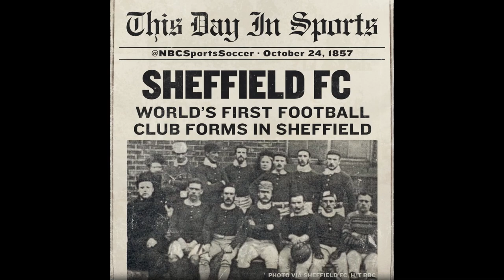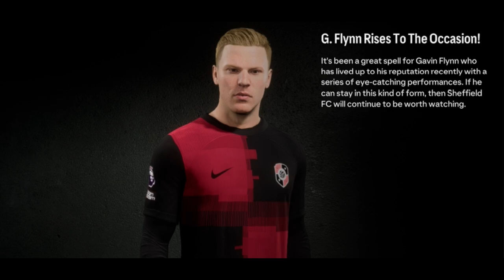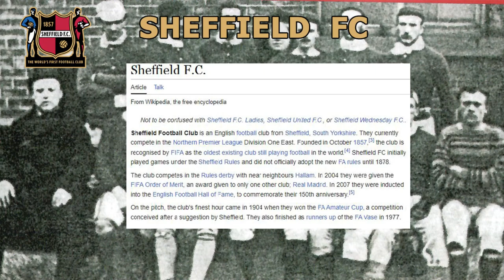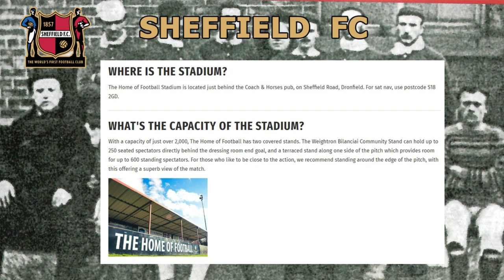The FA Cup curse? - Sheffield FC - Back to Glory Days - S08E16 - FC24